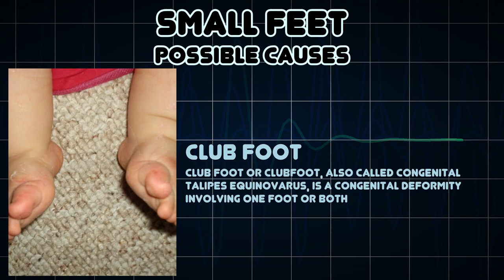Small feet (Medical Symptom)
Possible causes of Small feet (Medical Symptom)

Small feet refers to a person's foot size that is smaller than the normal or average size